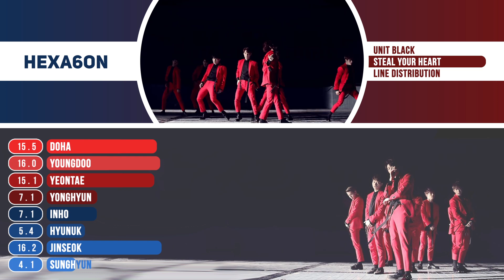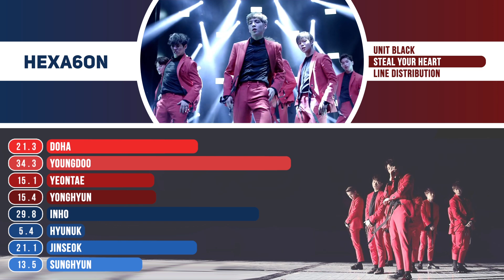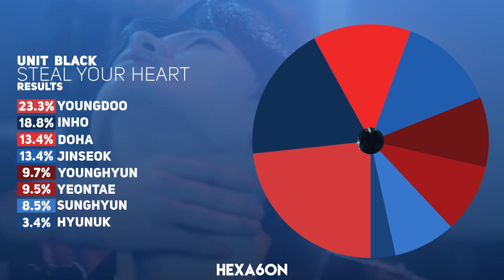UNIT BLACK - STEAL YOUR HEART Line Distribution (Color Coded)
What is the line distribution like for UNIT BLACK's Steal Your Heart?

Artist: UNIT BLACK
Album: SINGLE ALBUM ‘STEAL YOUR HEART’
Song: STEAL YOUR HEART (뺏겠어)